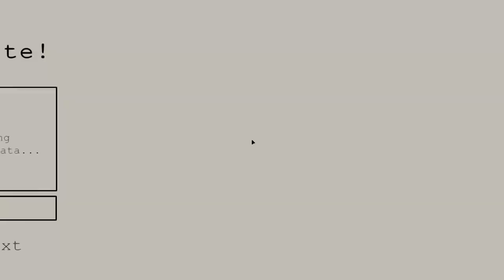Singularium Level a3 in 4.510s